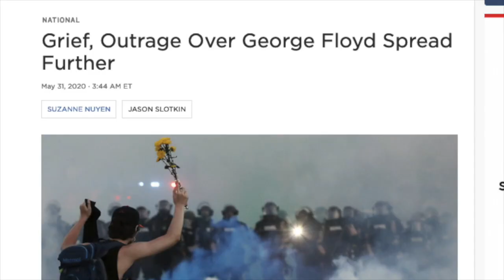Self-Made Millionaire: Inequality, Police Brutality & Building a Cash Flowing Real Estate Portfolio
These last few weeks have been very eye opening for many of us who saw a police officer murder someone in broad daylight, with cameras rolling and onlookers demanding he stop. But he didn't. This, of course, triggered riots and protests across the country. Our guest today is somewhat surprised at the reaction, because he says police brutality has been a way of life for centuries. But he says, it didn't stop him from getting out of rough neighborhoods in New Orleans, and building a successful real estate investing company in Indianapolis.

I've spent the last 15 years interviewing people on how they built success from the ground up. I figure if one person can do it, and then show the way, more can follow. Well, today's guest is one of the most inspiring people I've met. He was raised in rough neighborhoods in New Orleans, where he focused on basketball. This earned him a scholarship to college which he later applied to buying and flipping real estate. Today, he owns a large turnkey company in Indianapolis, and a property management company.